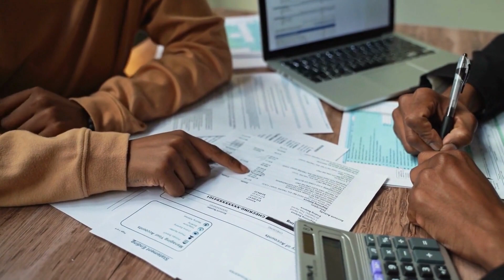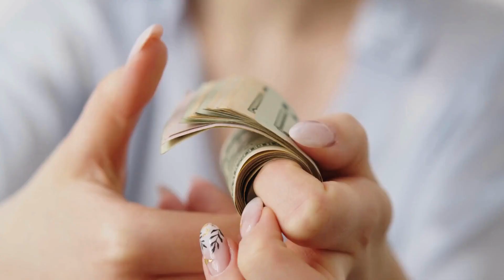Earn 1 Million Dollar in 1 Year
makemillions finance One million dollars in one year. a million in a year, how to make a million in a year, how to earn a million dollars in a year,

Timestamps-

00:00-00:26-Intro
00:27-01:32-Start a Successful Business
01:33-02:39-High-Income Profession
02:40-03:42-Invest Wisely
03:43-05:00-Entrepreneurship and Innovation
05:01-06:18-Online Business
06:19-07:28-Real Estate Ventures
07:29-08:38-Stock Trading
08:39-09:50-Consulting or Freelancing
09:51-10:51-High-Return Investments
10:52-11:45 -  Lottery or Contests